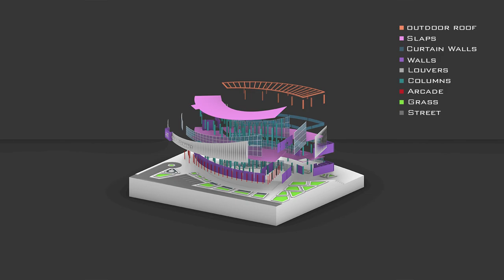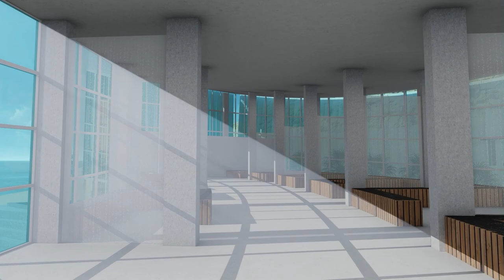Fish Market | Architectre design project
My first Architecture design project
Course: Architectural studio 1
The project was about to design a fish market on a land
Whose dimensions is 72*45 m  Near El Galala city – Suez – Egypt.

Software used:
Drafting: AutoCAD
Modeling: Rhino + Grasshopper
Rendering: Lumion ( render time 10 hours )
Montage: Adobe premiere pro
Visualization: Photoshop

Hardware:
Lenovo Legion 5 pro laptop ( intel i7 11800H – 16 GB RAM – RTX 3060 )

GALALA UNIVERSITY

Supervised by:
Program director: Dr. Maged Zagow
Lecturer: Dr. Heba Safey Eldeen
TAs: Mohamed Hamdy
         Zainaab Tahoon
         Mohamed El Nwihey